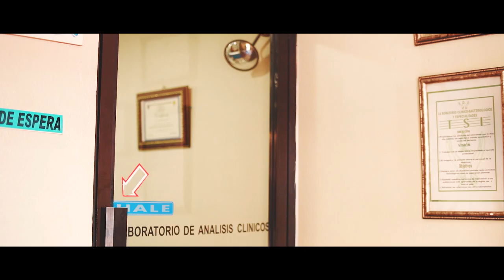Video Oficial Cristiano - Samuel González - Regresaras por mí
Letra y música: Samuel González, Coros: Las Jhonson y Samuel González, Video: J. Díaz Films Producer, producido en RossStudio 2019.